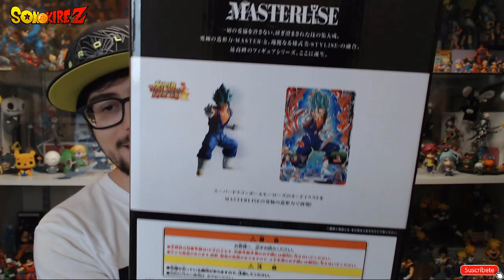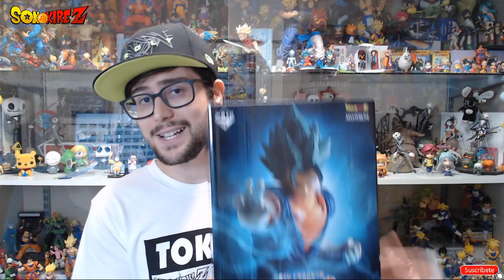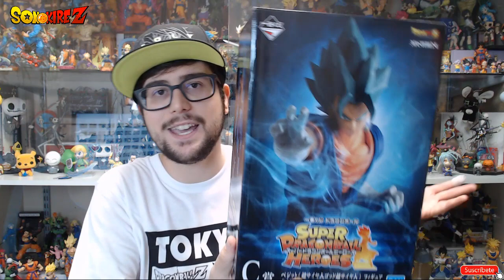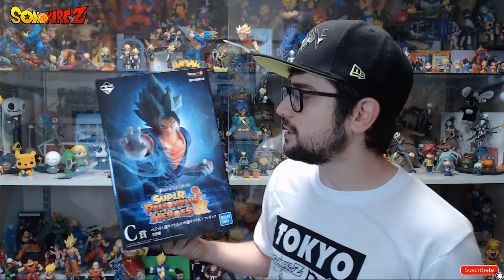VEGETTO GOD BLUE | ICHIBAN KUJI PRIZE C | BANDAI MASTERLISE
Unboxing y review de la figura Vegetto SSGOD BLUE de la linea Masterlise de Bandai Spirits, una figura que se podía conseguir en Japón durante este verano 2019 en el sorteo ICHIBAN KUJI, tiene 24cm de altura y dentro de poco se comercializara fuera de Japón, es mas, podréis conseguirlas antes en el SALÓN DEL MANGA DE BARCELONA, BANDAI trae su ichiban kuji junto a dos mas de ONE PIECE, dicho esto disfrutad de la REVIEW, toda la demás información y como la conseguí en el vídeo.